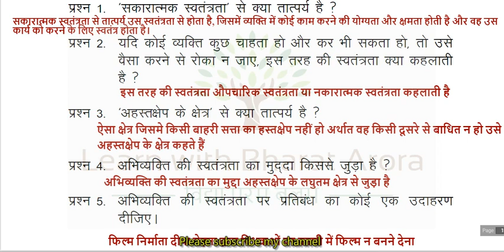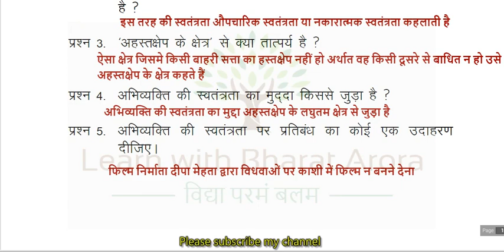Class 11 Political Sc. Homework/Grahkarya 13/8/2021 | Smile 3.0 Homework | स्माइल कार्यक्रम-गृहकार्य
smile 3.0,

प्रश्न 1.सकारात्मक तंत्रता से क्या तात्पर्य है ?,

प्रश्न 2. यदि कोई व्यक्ति कुछ चाहता हो और कर भी सकता हो, तो उसे वैसा करने से रोका न जाए, इस तरह की स्वतंत्रता क्या कहलाती,

प्रश्न 3 अहस्तक्षेप के क्षेत्र से क्या तात्पर्य है ?,

प्रश्न 4 अभिव्यक्ति की स्वतंत्रता का मुद्दा किससे जुड़ा है ?,

प्रश्न 5 अभिव्यक्ति की स्वतंत्रता पर प्रतिबंध का कोई एक उदाहरण दीजिए।,